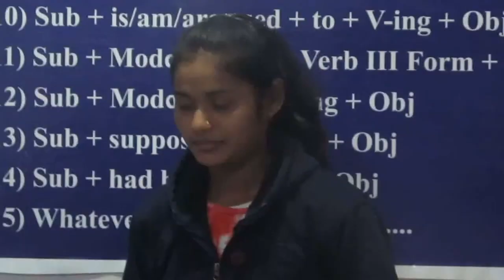SalesGirl Act@MEC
Salesmanship Demo, Bhavna as salesgirl ,Dec 27, 2018